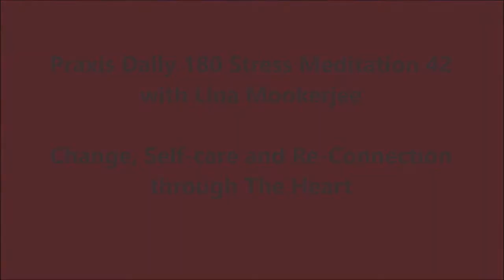Praxis Daily 180 Stress Meditation 42: Change, Self-Care and Reconnecting at the Heart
Hi everyone and welcome to Praxis Meditation 42!
Yes, 42 being the answer to everything  (according to the Hitch Hikers Guide to the Galaxy) and it's an invitation for all to stand back and reflect.

As my therapy work demands are increasing with clients suffering  the Covid fallout,  I realise that I need to increase my own self-care. I intend to fulfill my commitment to offer 84 meditations to cover 12 weeks of covid lockdown.

Today, I am changing my schedule - I will be offering a Praxis Weekly Meditation (42 in total) that will be uploaded every Sunday for you to use whenever you wish.

There are 42 meditations already in the Praxis library for you to continue using for support. I will also upload 'Specials' as and when I can.
Take good care and sending you much love at this time.
Lina xx